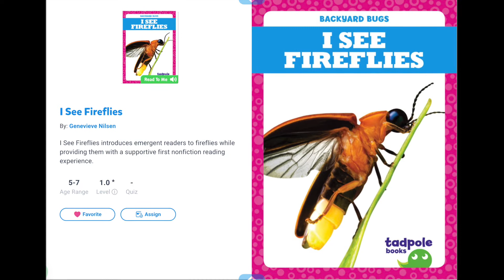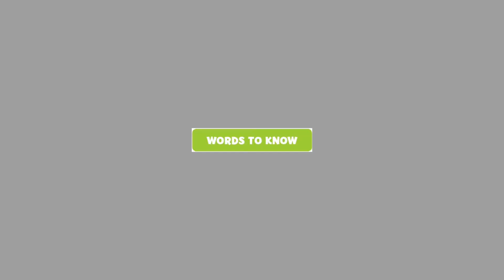I See Fireflies | ASL Story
I see... fireflies! Viewers are introduced to a classic summer activity of catching fireflies!

"I See Fireflies" by Genevieve Nilsen. Interpreted and signed by Krista Hine.

**This is a sign language interpretation of "I See Fireflies".